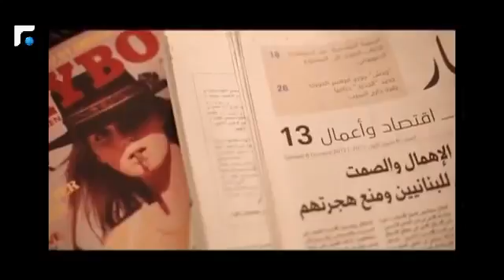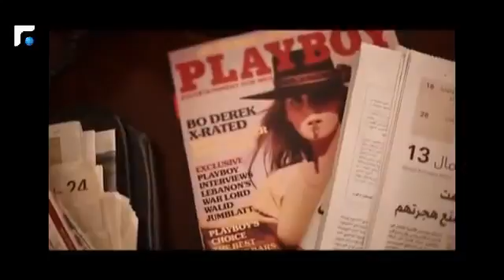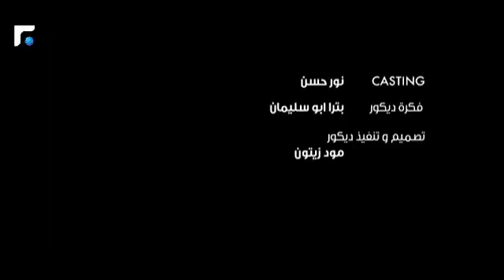Angel issam breidy/valet parking series /episode(1)/1-1-2013